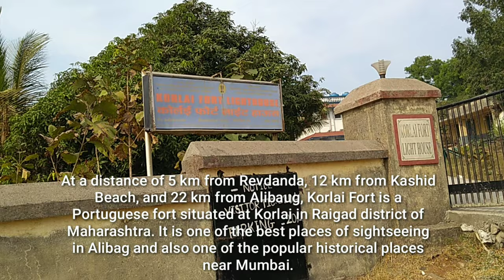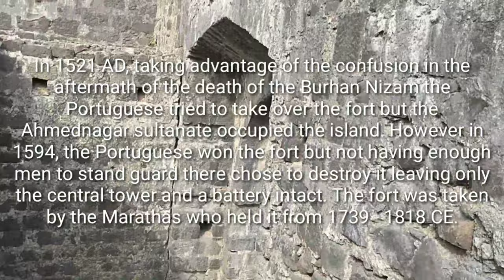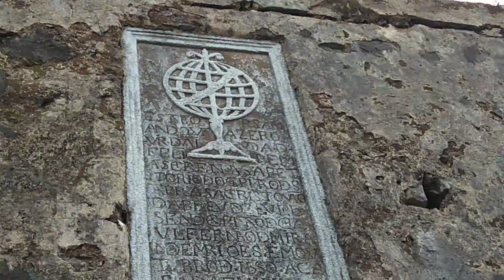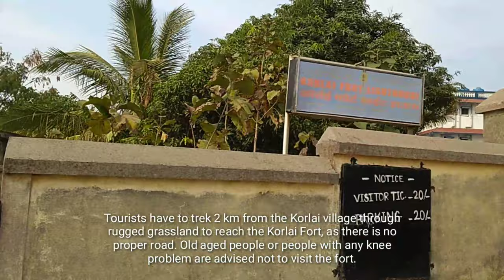Korlai fort Lighthouse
Video showing insides of Korlai Lighthouse and Korlai fort